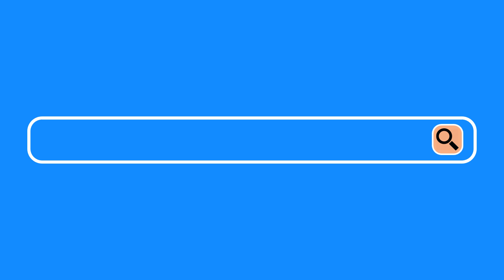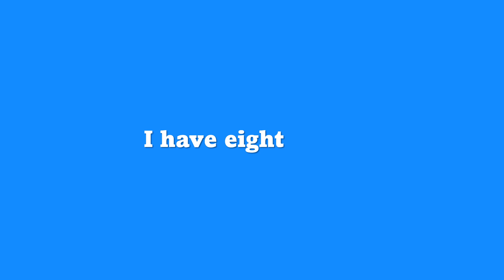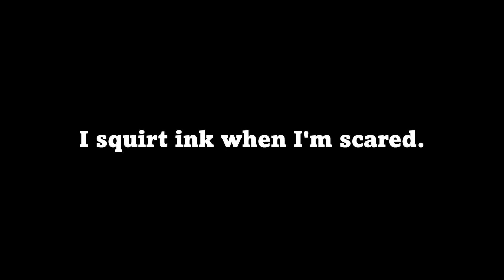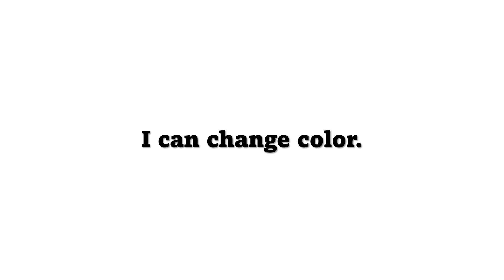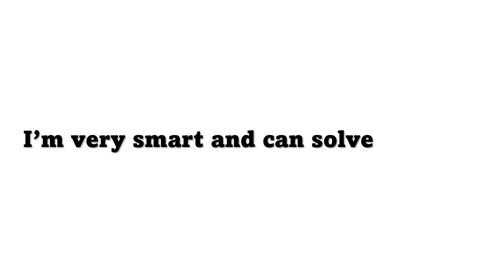WHO AM I? | Fun Reading Clues & Quizzes for Kids! 5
Join us in this exciting 'Who Am I?' challenge! Test your reading comprehension skills as we give you fun clues to figure out different characters and objects. Can you guess them all? Perfect for young learners who love a challenge!

lyrics

I live in the ocean.
I have eight arms.
I can change color.
I squirt ink when I'm scared.
I’m very smart and can solve puzzles.
What am I?
Octopus~Squid~Fish
I am an Octopus!